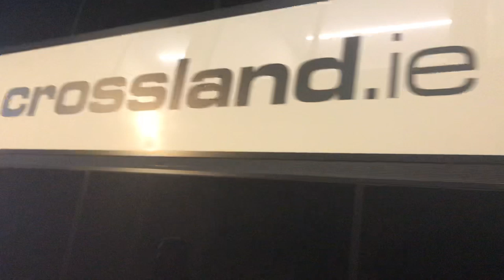Hello From Norwich, UK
The first night of our 2019 BÖC UK Tour.